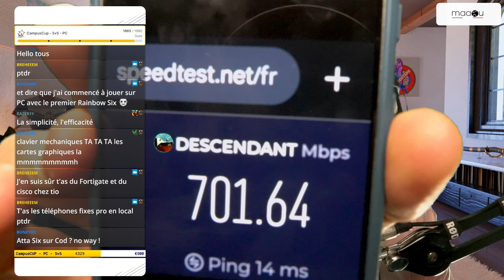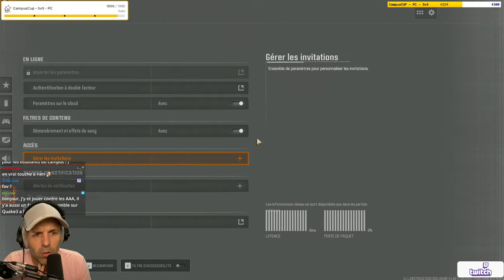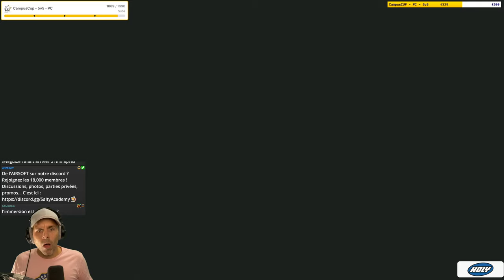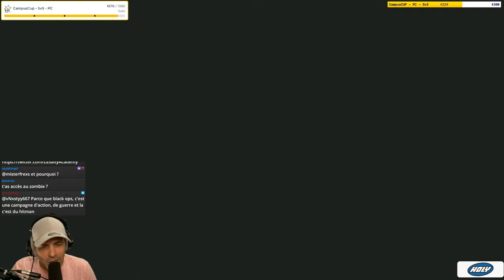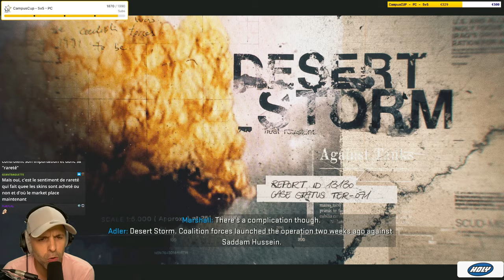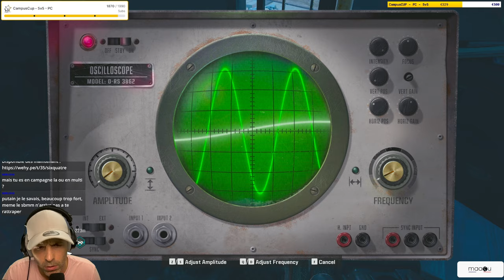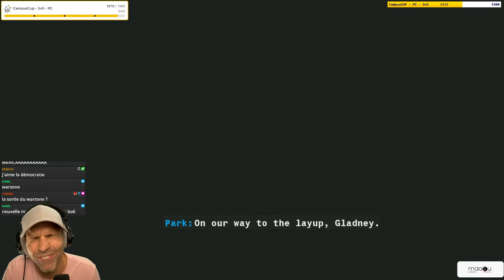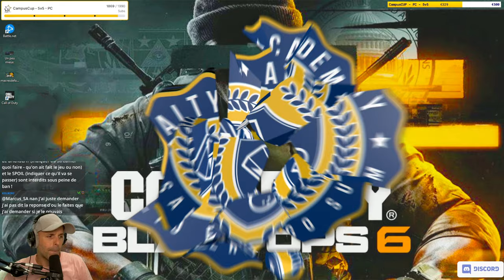Avis + Full Gameplay sur COD BlackOps6 !